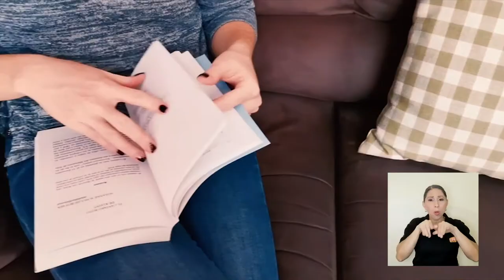Danza Universitaria durante la pandemia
En medio de la pandemia, Danza Universitaria creó una serie de programas para promover la salud y el bienestar en la población costarricense a través de la danza.